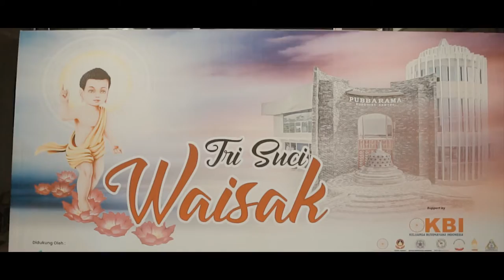AFTER MOVIE - TRI SUCI WAISAK 2566 BE/ 2022